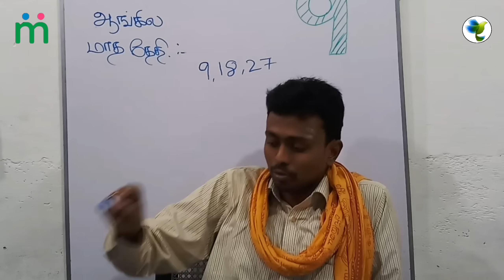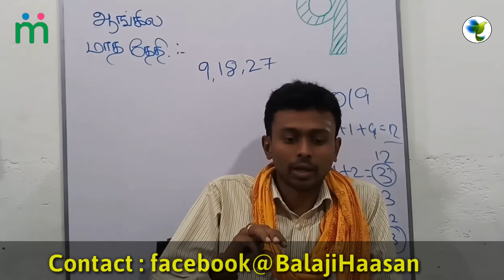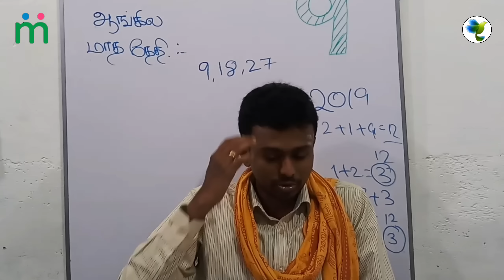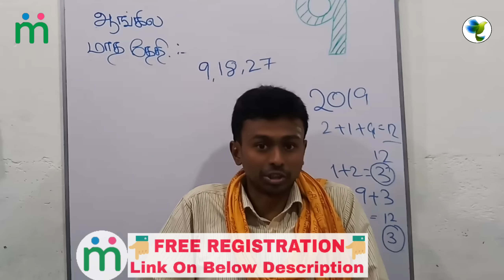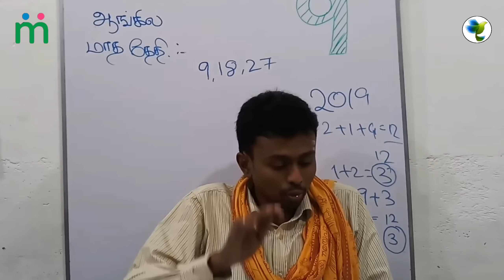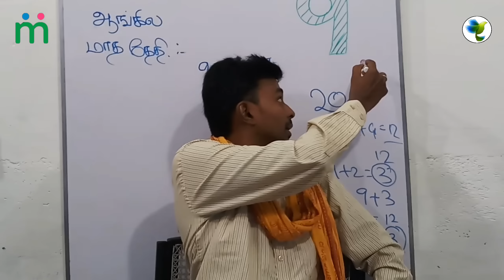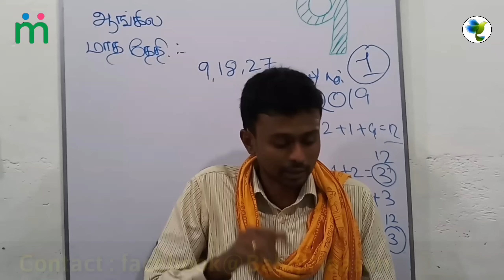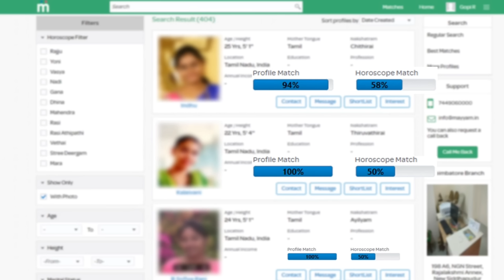நீங்க பிறந்த தேதி (9, 18, 27)ஆ! 2019-ஆம் ஆண்டு உங்களுக்கு இப்படித்தான் இருக்கும்.! Astrology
This video is about the astrology in Tamil and 2019 - Puththandu Rasipalan !